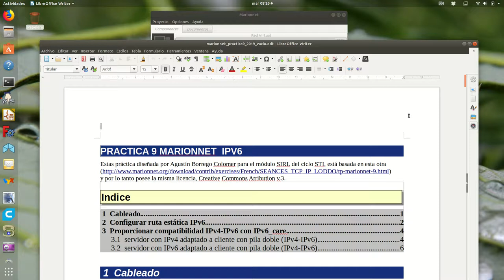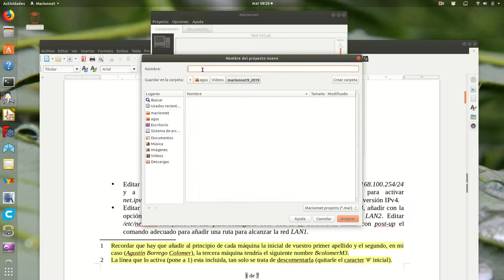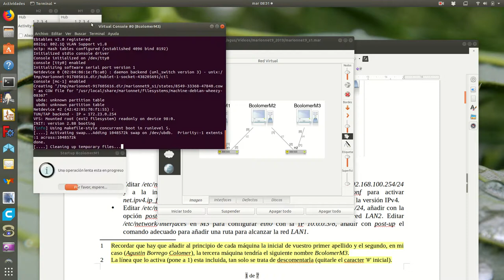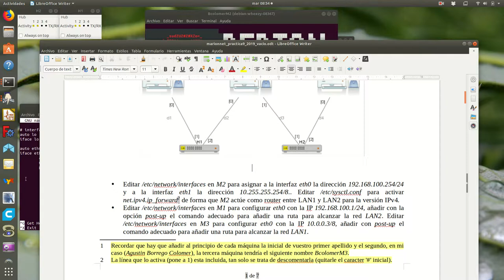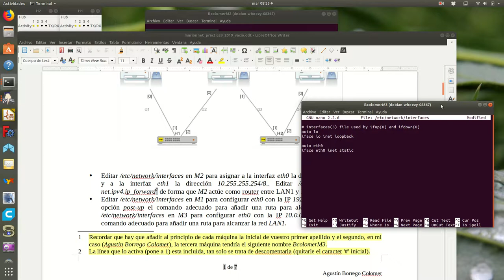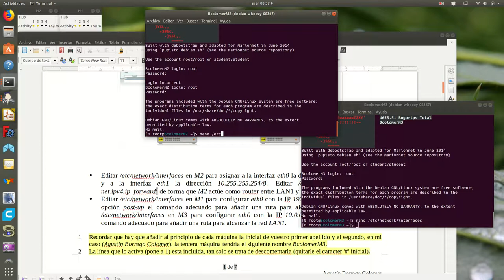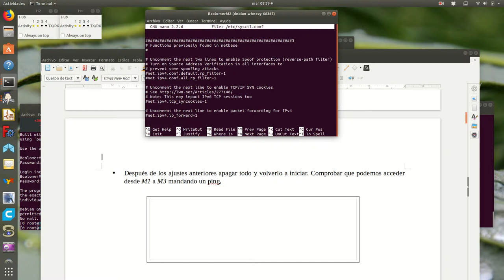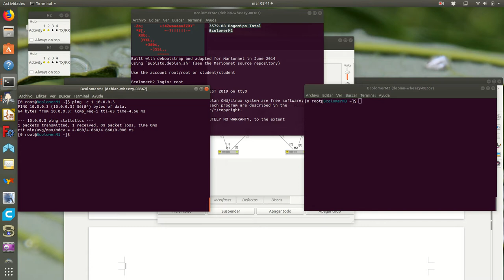Marionnet9_s1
Sección 1 de la práctica 9 de marionnet. En el siguiente enlace tenéis el guión de la práctica.